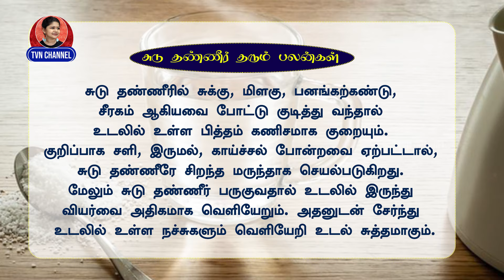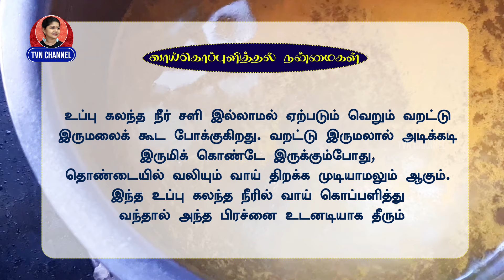Hot water benefits | drinking water | inhaling | gargling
Jeera water:-
A teaspoon of cumin in a cup of water In the morning, add  ginger, turmeric powder, Kalonji, half lemon, cloves -2 boil the water for 5 minutes. Let the water cool, strain and then drink it.
How to have jeera water (cumin water) to lose weight
In order to accelerate your weight loss process. Try to drink jeera water three times a day.

-1st cup in the morning on an empty stomach

-2nd cup before lunch

-3rd cup after dinner

Streaming :-
Water, neem leaves, turmeric powder, rock salt - 1 spoon, half lemon.
Stream 2times a day.

Benefits of  Streaming :-
It's cleansing.
It promotes circulation.
It releases acne-causing bacteria and cells.
It releases trapped sebum.
It's hydrating.
It helps your skin better absorb skin care products.
It promotes collagen and elastin.
It's soothing.

Gargling:-
1glass water
half spoon turmeric
few rock salt
cloves -2
Make it to boil and let it cool for gargling.
               Gargling with salt water also helps to remove the mucus build-up in your respiratory tract and nasal cavity. The concoction reduces the inflammation and relieves the pain in the throat. Apart from that, it flushes out the bacteria and virus, which if left unattended can lead to congestion.